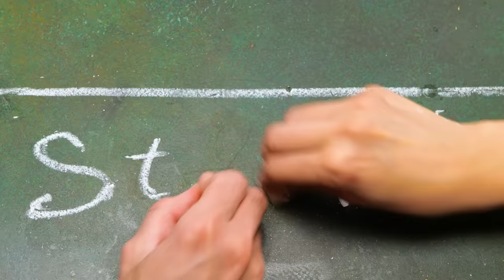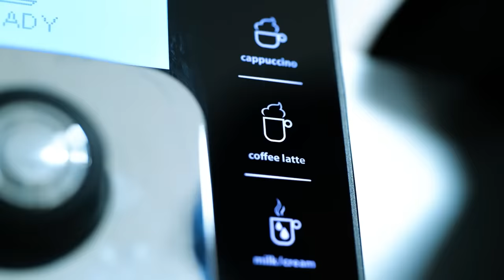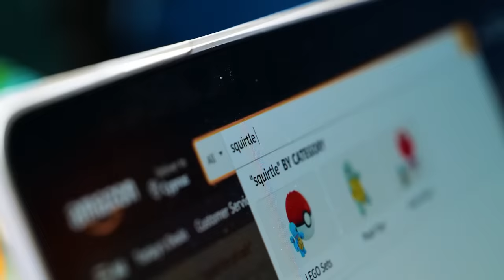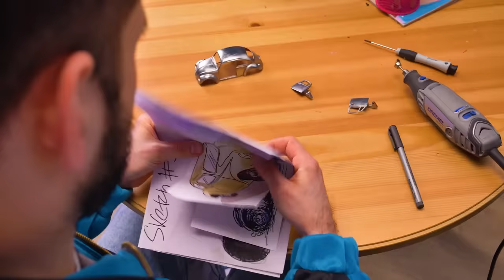Watch These 4 DIY Pokémon Cars Race Each Other in an Epic Challenge!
Hello, friends! Do you like Pokemon? Do you also like cars? Then this video is for you! We made cars that look like four Pokémon: Pikachu, Charizard, Squirtle and Bulbasaur! You will definitely see the similarities between them, because they look really cool! We'll show you how we made these cars, and then we'll race them as well! Who will be the fastest? Who will be last? Watch this video and find out!
               First, we began with two vehicles: a race car and a sports car. We detached the spoiler from the sports car and used adhesive to add additional decorations to the frame. We then meticulously cut foam sheets into flame shapes and attached them where the spoiler once sat. Plastic parts, also fashioned into flame shapes, were fastened to the front wheels. After a light sanding, we employed an airbrush to paint the car. Initially, we blanketed the car in white, followed by a rich, bold red. A few more artistic touches with a paintbrush, and the first car, inspired by Charmander, was complete!
               For the second car, we began with a race car and shaped it in the image of Pikachu. We first removed extraneous parts from the car's front and back, took off the stickers, and then cut out tail and wing shapes from Styrofoam. Employing adhesive, we completed the bodywork and crafted a mustache for the car's front. With a special compound, we removed any residual paint before lightly sanding the car. We then proceeded to paint it first in white and then in yellow, carefully adding fine details with a brush. And with that, our second car, Pikachu, was ready!
               Our third car started with a Monster Truck, which boasted a gum-made jaw on its hood. Next, we affixed a wire on top, using plasticine to mold a bud-like formation from it. We coated the car in a vibrant green and attached similarly colored plates to it, mimicking a shell-like panzer. And just like that, our third car was ready! We managed to prepare the fourth car behind the scenes. Now, everything is set for the grand final race!
Did you like this video? Write in the comments – Which Pokémon would you tame first?